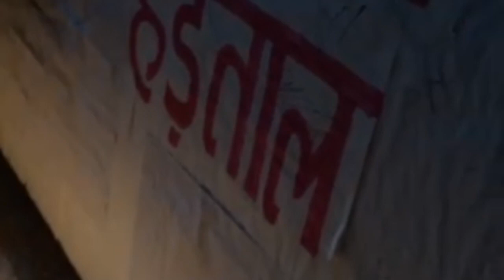🔴JOA IT 817 & OTHERS | कैंडल जलाकर अपने परिणाम की गुहार लगाते अभियर्थी